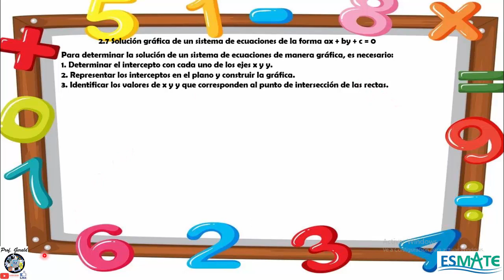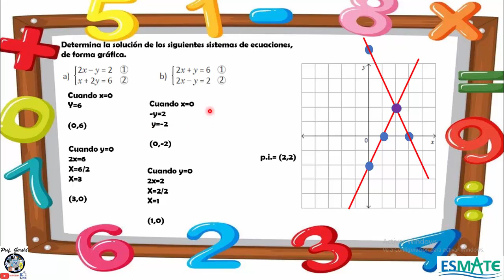2.7 SOLUCION GRAFICA DE UN SISTEMA DE ECUACIONES DE LA FORMA ax+by+c=0 8º GRADO CUADERNILLO